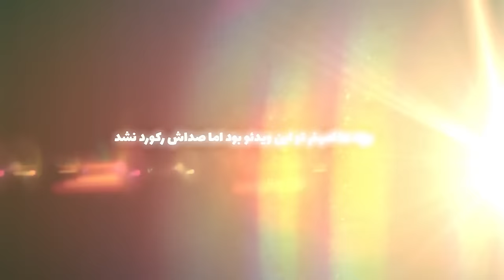سربازی رفتن عاقلانه هست یا نه؟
Soheil,